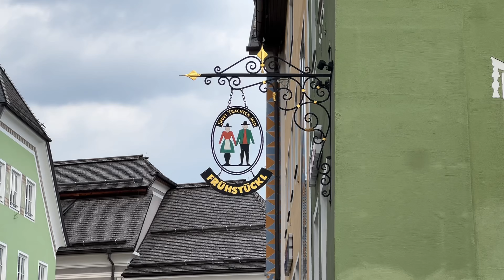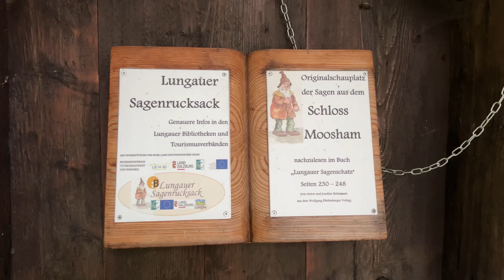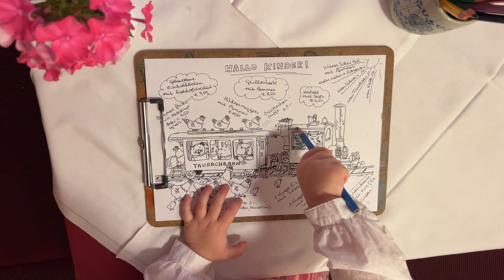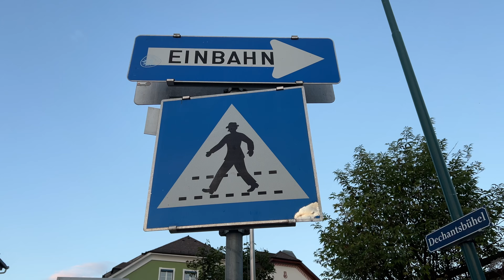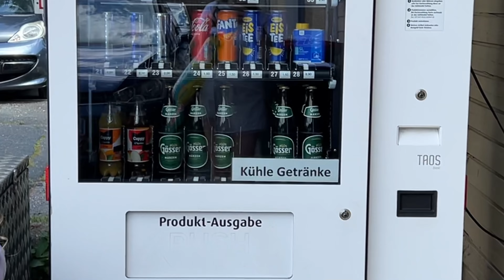Would You Run Away from Heat to THIS Austrian Village?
Join us on a spontaneous journey to Tamsweg, a small but cozy town in Austria that turned out to be an unexpected gem. Our adventure began when we decided to escape the July heat in Slovenia and head to the cool, refreshing mountains of Austria.

In this video, we explore the peaceful Prebersee lake, enjoy playgrounds with Alisa, and delve into the rich history of Tamsweg’s castles—one even reminded me of *Game of Thrones*! We also take a magical ride on the Murtalbahn railway, where the enchanting scenery made us feel like we were in a Harry Potter movie.

Along the way, we discovered delicious restaurants, filled up on strudels and schnitzels, and found charming details that made Tamsweg special—from joyful weddings to quirky vending machines selling beer and car products.

Tamsweg will always hold a special place in my heart, and I hope this video inspires you to visit this warm and welcoming town. Don't forget to check out our recommendations for the best places, restaurants, and experiences in Tamsweg. It’s a place full of character, and it’s definitely worth a visit!